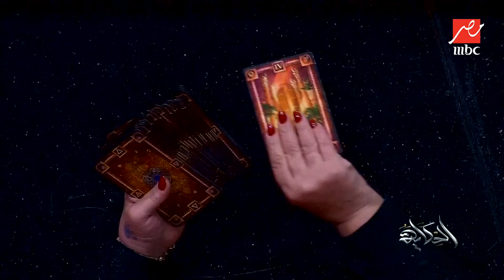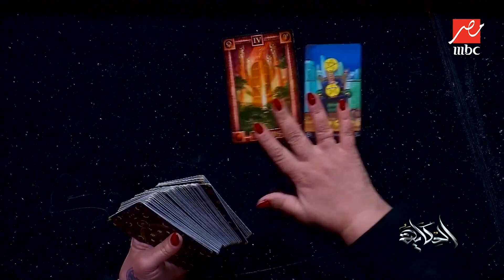الحكاية | مصر هتكون مستقرة وأفضل في ٢٠٢٤؟..رد هام من بسنت يوسف خبيرة التاروو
هل ستشهد مصر استقرارا في عام 2024 ؟ تجاوب لنا بسنت يوسف خبيرة التاروو عبر برنامج الحكاية مع عمرو اديب

برنامج الحكاية يطل من خلاله الإعلامي عمرو أديب معلقاً على أحدث الأخبار السياسية والإجتماعية والإقتصادية والفنية والرياضية التي تحظى باهتمام المتابع المصري والعربي